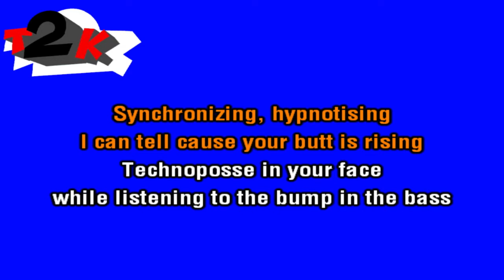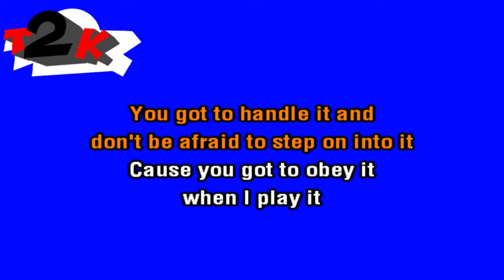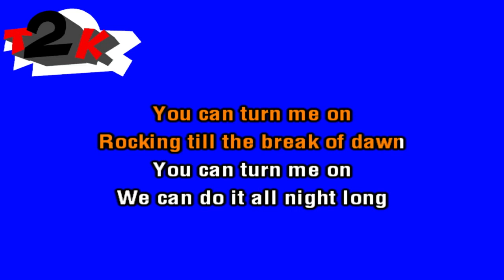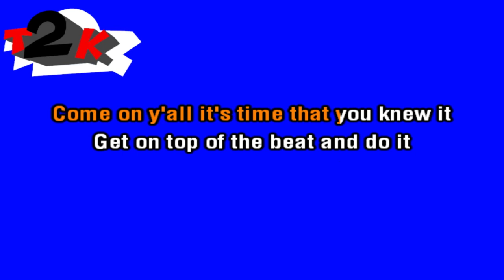Technotronic - Work - Karaoke - Instrumental & Lyrics - T2K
Your comments are much appreciated. I made this just for fun. Reggie takes the mic on this one

Note for ARS, SME, UMG and/or anyone involved in the production, release and rights managements for this song. This karaoke cover is made with love and respect for the original song and the band.